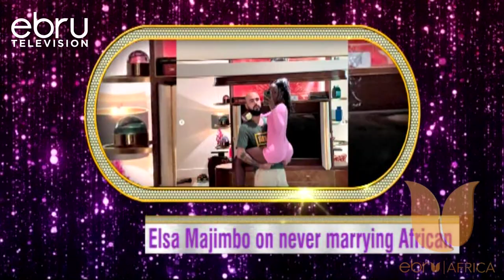Elsa Majimbo Leaves Tounges Wagging After Revealing Her White Boyfriend